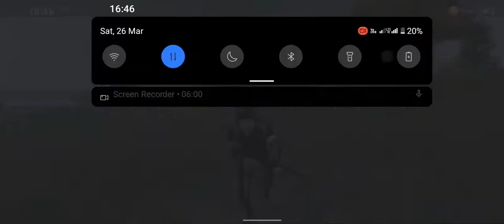pubg new updates